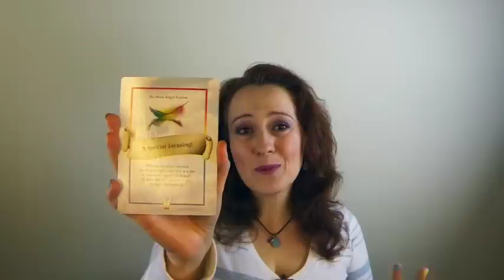Taurus April 2015 Angel Oracle Card Soul Reading